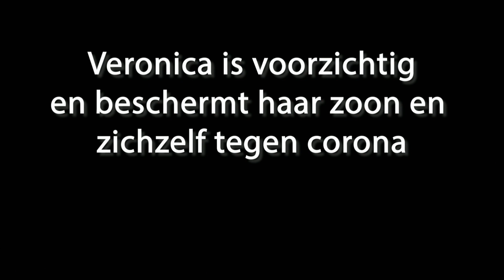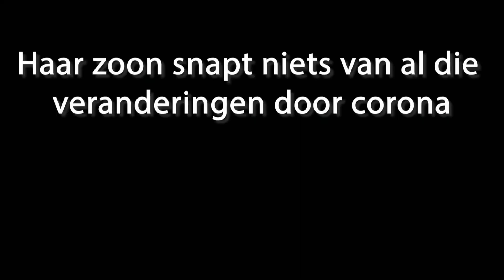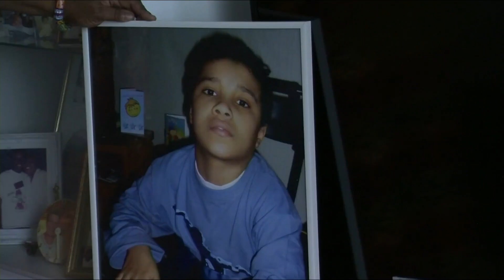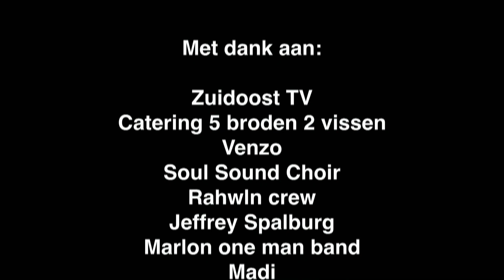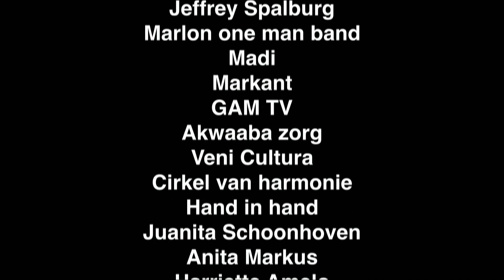Dag van de Mantelzorg Amsterdam-Zuidoost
Georganiseerd door Spalburg Trainingen en Advies & ZOGrace Creative Agency

Met onder andere:

Opening Tanja Jadnanansing stadsdeelvoorzitter Amsterdam-Zuidoost
Soul Sound Choir
Rawhlin crew
Jeffrey Spalburg
Marlon Tjon a Kon
Awarduitreiking voor de beste mantelzorgorganisatie van Zuidoost door Jakob Wedemeijer lid DB Amstedam-Zuidoost
Your host: Graziëlla Hunsel Rivero